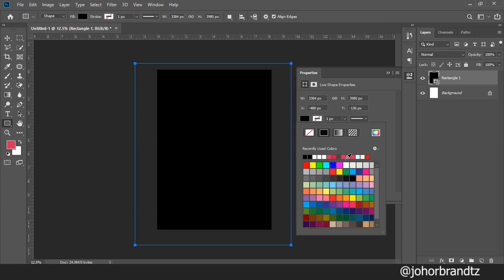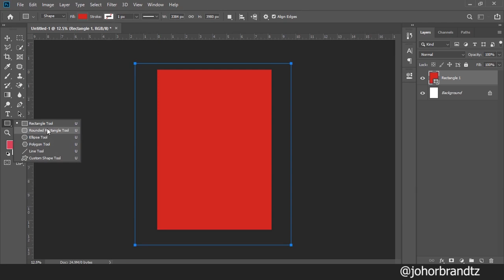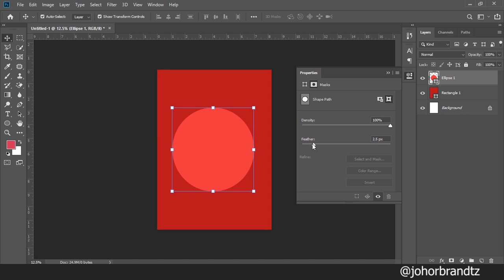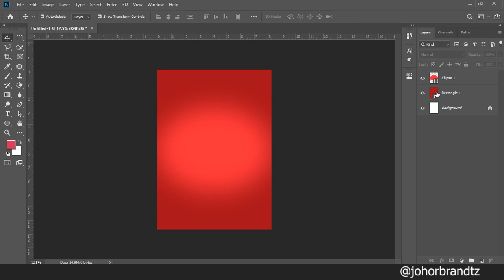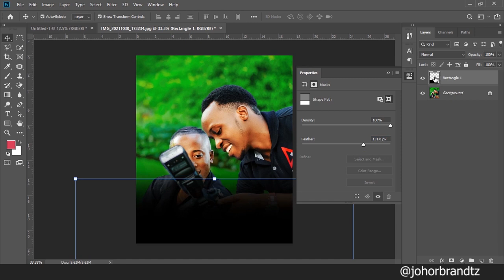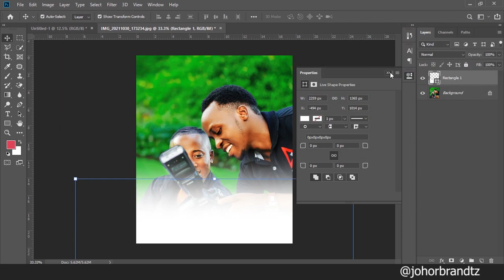HOW TO CREAT GRADIENT BACKGROUND BY USING SHAPES IN ADOBE PHOTOSHOP